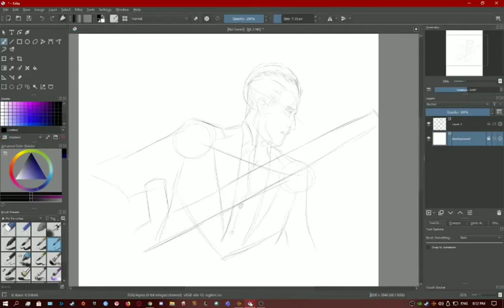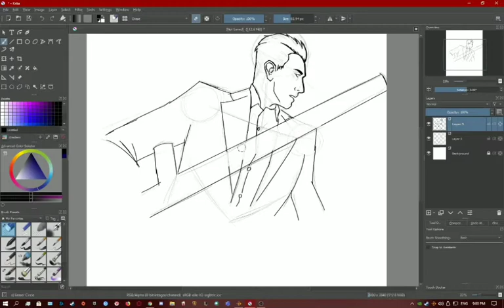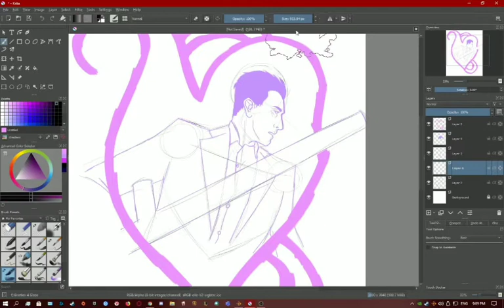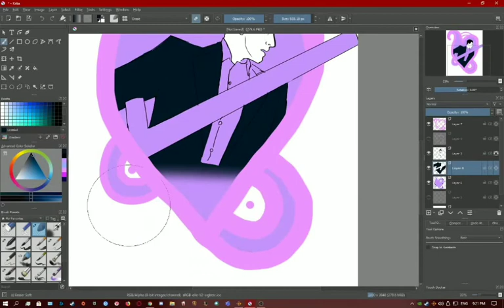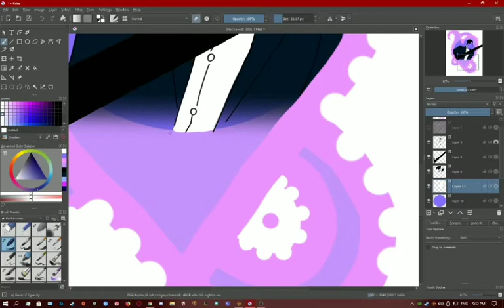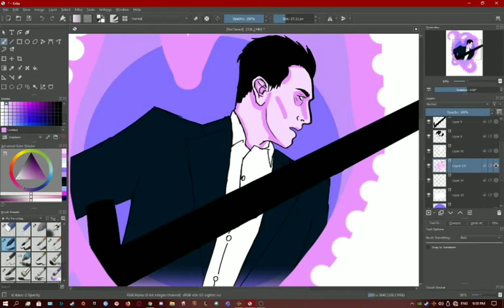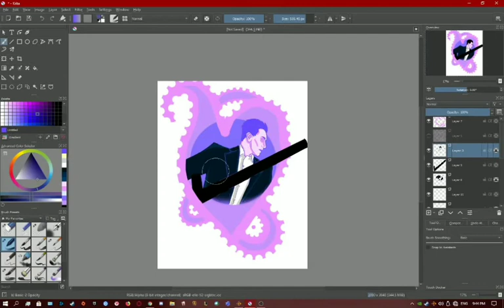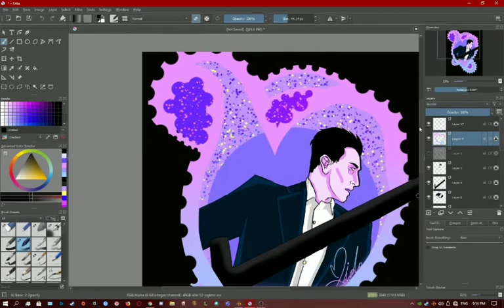Drawing My First JEREMY BLAIRE Sticker from OUTLAST Using KRITA |Lida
HEYOO AGAIN GUYS!! I'm Back With another speedpaint and this time it's a Jeremy Blaire sticker cause I love him SOOO much.
I look forward to upload another piece of art of mine, even if the Outlast Fandom is kinda dead, BUT since the new 2021 Outlast is coming out, I have hope :). Thanks Again SO MUCH for taking the time to read this all.